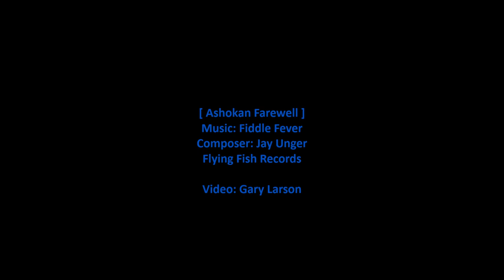Fiddle Fever - Ashokan Farewell (Lincoln Tribute) [HD]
Fiddle Fever performs 'Ashokan Farewell' from the 1990 Elektra Nonesuch album 'The Civil War - Original Soundtrack Recording'. The song first appeared on the Fiddle Fever 1984 Flying Fish album 'Waltz Of The Wind'. This musical piece was composed in 1982 by Jay Ungar and is most notable for its use (25 times) in the 1990 Ken Burns PBS series 'The Civil War'.

Note: This is a revision of an earlier video for this song with changes to make the music and images as effective as possible.

[CD/34-Images/WAV]

Ashokan Farewell is performed by Jay Ungar, Matt Glaser and Evan Stover on fiddles and Russ Barenberg and Molly Mason on guitars.

Most times pictures from the past of someone like Abraham Lincoln appear in a book or documentary they look old, distant and unreal. This video has pictures selected and shown to try to give a "you are there" reality to the life of Lincoln as much as can be obtained from pictures that do have a dated look. Many of the photos were taken by the famous Matthew Brady.